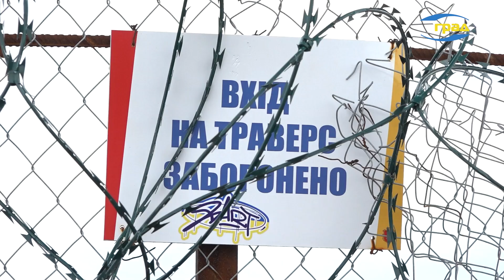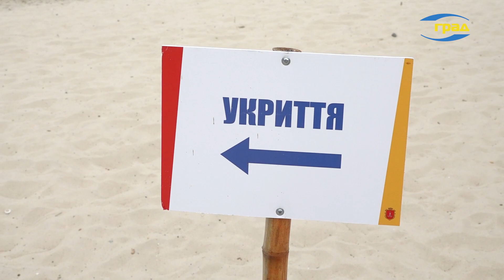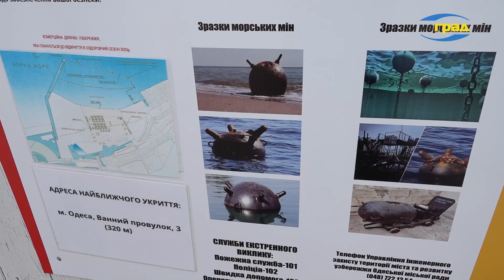Підготовка пляжів в Одесі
Триває підготовка до відкриття пляжів в Одесі. Попередньо, готові три зони для відпочинку на морському узбережжі. В оперативному командуванні “Південь” акцентують воєнний стан продовжується.